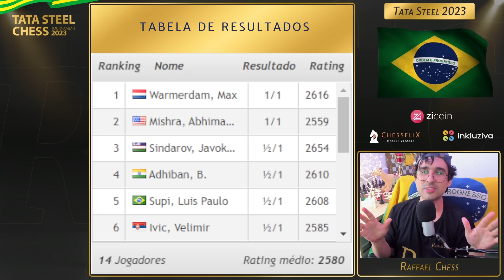LUTA TERRÍVEL NA PRIMEIRA RODADA - Luis Paulo Supi Vs L'Ami Erwin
Segue o PGN da  partida:
1. d4 d5 2. c4 e6 3. Nf3 Nf6 4. g3 Be7 5. Bg2 O-O 6. O-O a5 7. Nc3 c6 8. b3 b6
9. Ne5 Bb7 10. Bb2 Nfd7 11. Nd3 Na6 12. e4 dxc4 13. bxc4 e5 14. Nxe5 Nxe5 15.
dxe5 Nc5 16. Qe2 Qc7 17. Nd1 Na4 18. Ne3 Bc5 19. Nf5 Rae8 20. Qg4 g6 21. Qh4 f6
22. Nh6+ Kh8 23. Bc1 Qxe5 24. Bf4 Qe6 25. Be3 Bxe3 26. fxe3 Kg7 27. Ng4 h5 28.
Nf2 Nc3 29. c5 b5 30. Kh1 b4 31. g4 Rh8 32. g5 fxg5 33. Qxg5 Ba6 34. Rg1 Ref8
35. Nh3 Qf6 36. Qg3 Ne2 37. Qc7+ Rf7 38. Qxa5 Nxg1 39. Rxg1 Bc8 40. Nf4 g5 41.
Ne2 h4 42. Nd4 h3 43. Bf3 Kh6 44. Qxb4 g4 45. Nf5+ Bxf5 46. exf5 gxf3 47. Qf4+
Kh7 48. Rg6 Qa1+ 49. Rg1 Qf6 50. Rg6 Qa1+ 51. Rg1

Camisas do Canal:
Estampa Increíble

Caixa Postal do Canal:
Raffael Chess
Cachoeirinha / RS
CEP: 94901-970